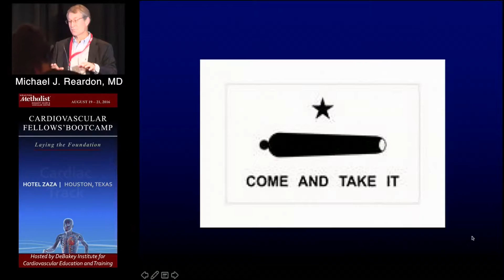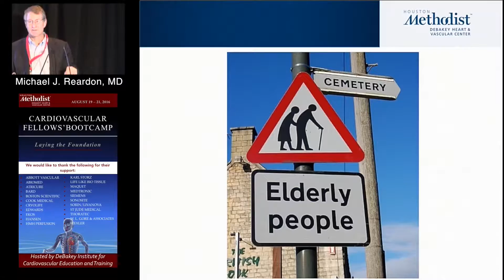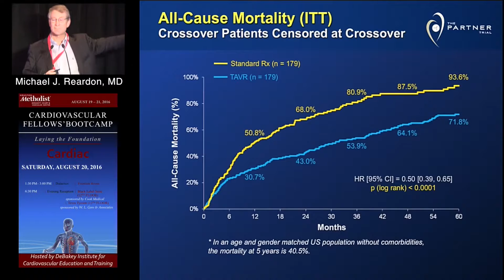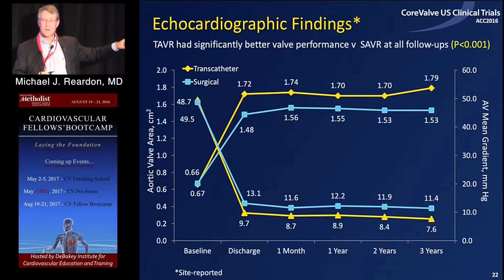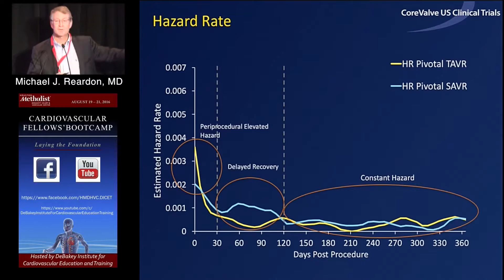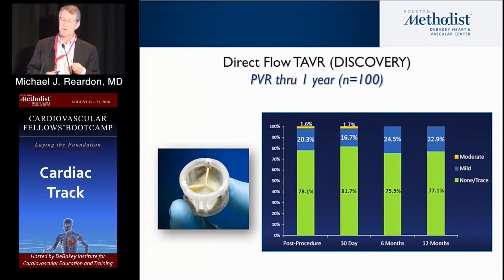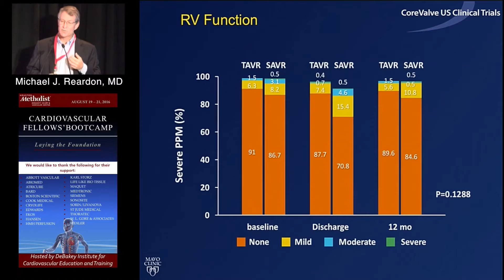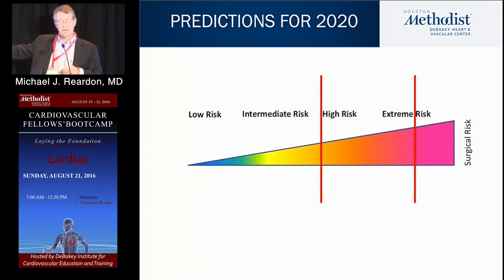AVR, Valve Types, TAVI (Michael J. Reardon, MD) Sunday, August 21, 2016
SURGICAL OPTIONS IN CARDIAC VALVE DISEASE  SESSION

"AVR, Valve Types, TAVI"
Michael J. Reardon, MD